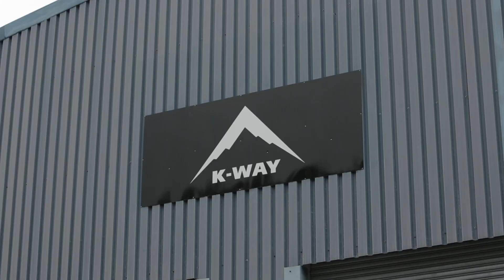Beverley Williams: Production Manager K-Way Factory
In celebration of Heritage Day on the 24th of September, join us as we show you the uniquely South African family behind our world class brands.